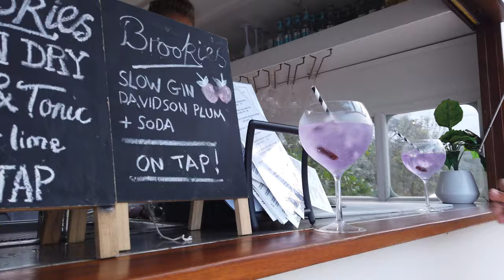Elements of Byron Bay Xmas Holidays.Dec.2019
This video is about Elements of Byron Bay Xmas Holidays.Dec.2019